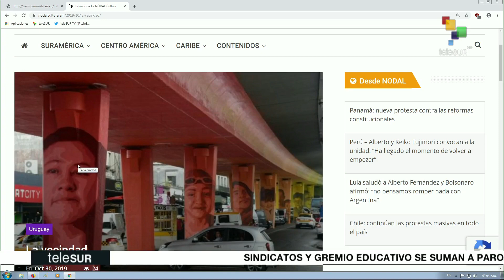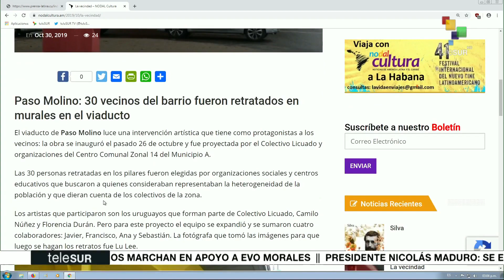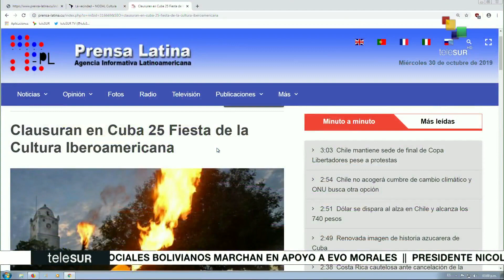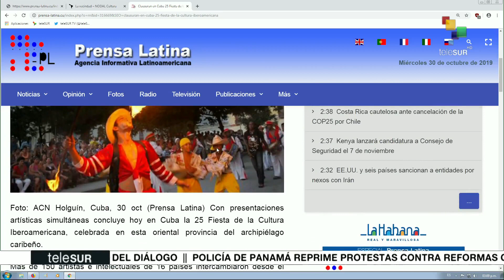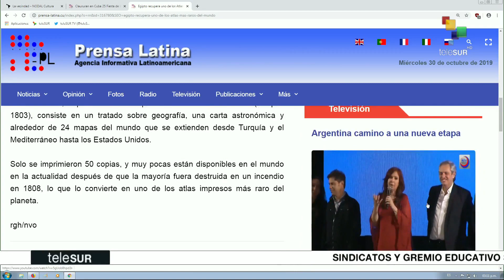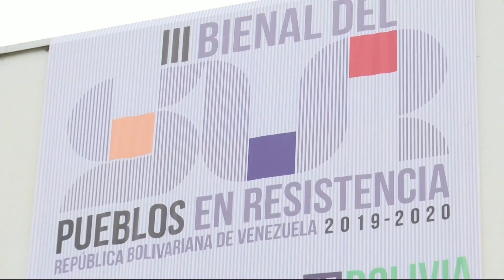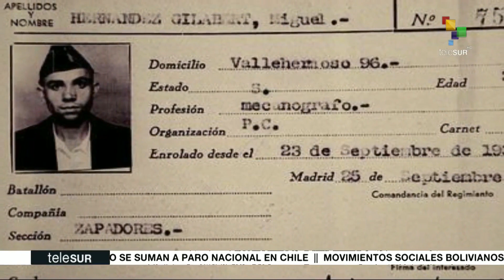Somos: Se desarrolla la III Bienal del Sur "Pueblos en resistencia"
Hoy en nuestra edición de Somos: en México la música tradicional del
país llega a Bellas Artes con ballet folclórico. En India durante 5
días celebran el Festival Hindú Diwali. Además viajaremos a Tonga para
conocer las danzas Lakalaka, a Vanuatu con el arte de dibujar en arena
y Nueva Zelanda con la tradicional danza Haka. teleSUR